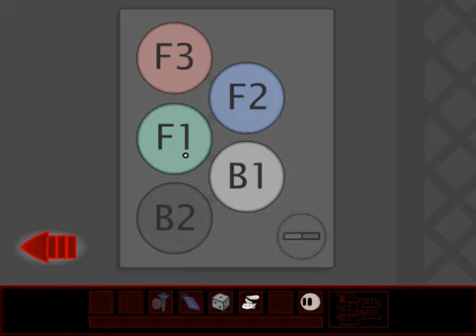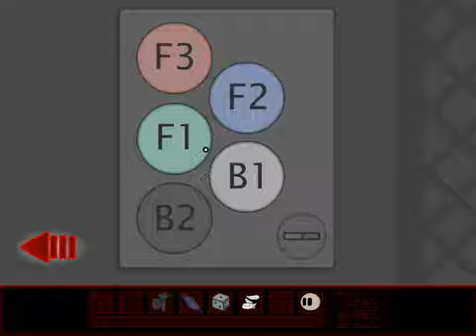Let's play Riddle Transfer (Blind) Part 6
We continue on.